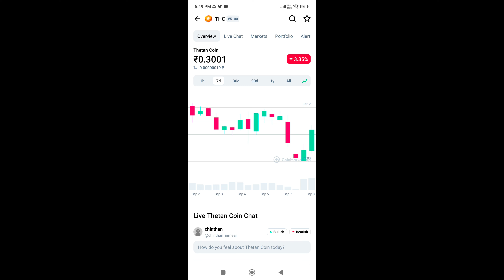Earn 10$ per day | Thetan Arena NFT Game | Play to Earn | A4P Gaming | Crypto Gaming | Gamefi Tamil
Hey, I NEED YOU to team up with me in this game!